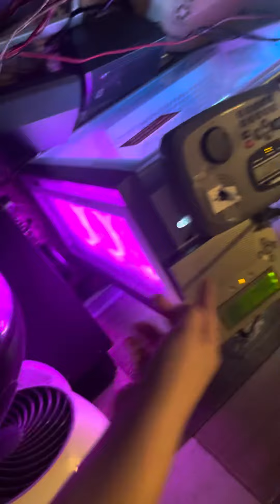EAS #34 TOA on WWG56 Youngstown, OH